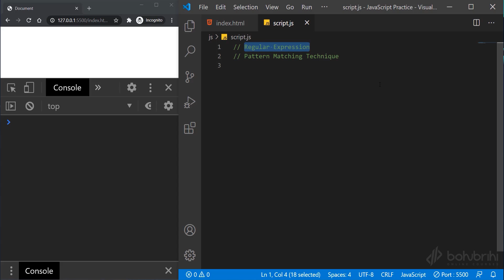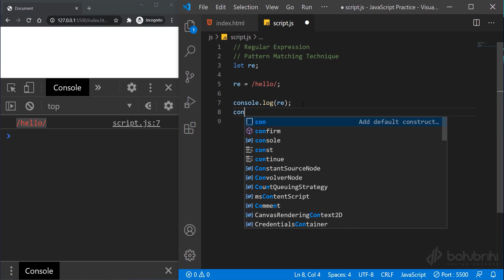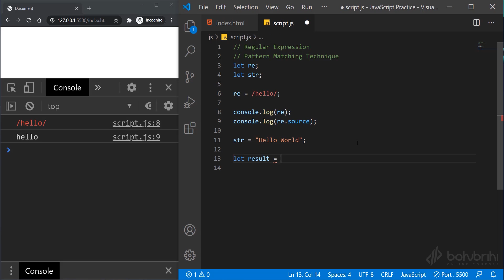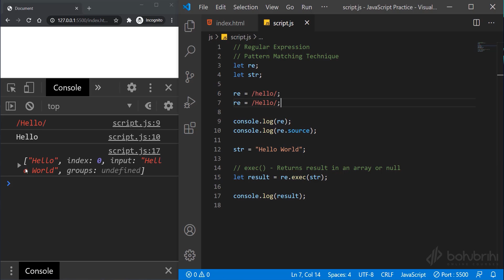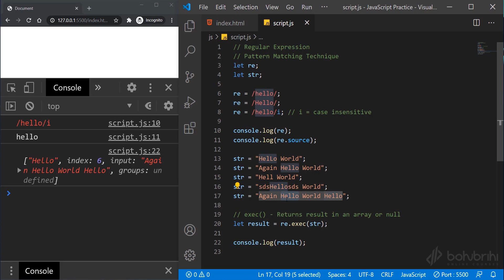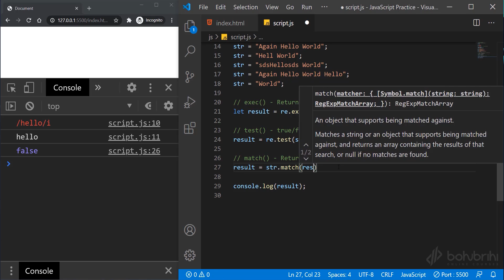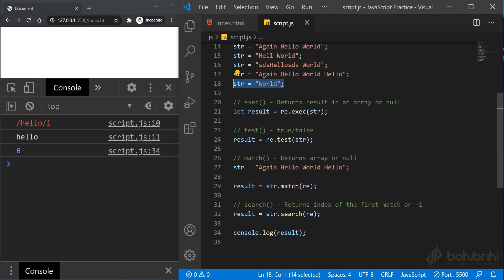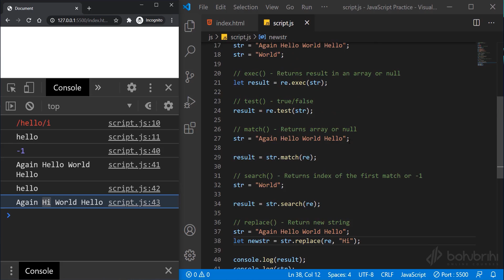JavaScript Course ।। Class = 57 ।। Online Course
CPA Marketing Full Course Bangla Course

Digital Marketing Full Course Bangla Course

SEO Full Course Bangla Course

Graphic Design Full Course Bangla Course

Web Design Full Course Bangla Course

Web Development Full Course Bangla Course

Laravel Full Course Bangla Course

Excel Full Course Bangla Course

Android App Development Full Course Bangla Course

Android Game Development Full Course Bangla Course

বাকিগুলা ওই ইউটিউব চ্যানেলে আছে প্লে লিস্ট চেক করুন পেয়ে যাবেন।